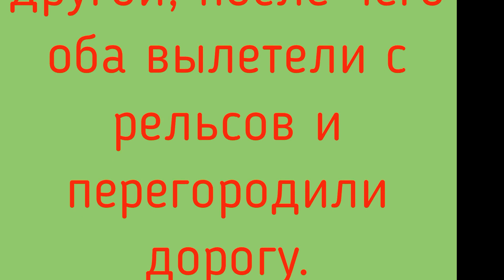ДТП трамваев в Казани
Около 7 часов утра 17 мая 2021 года, в районе железнодорожной платформы «Компрессорный» один трамвай догнал другой, после чего оба вылетели с рельсов и перегородили дорогу.
В результате аварии пострадали кондуктора обоих составов и двое вагоновожатых получили различные травмы. Всех пострадавших экстренно госпитализировали в 7-ю городскую больницу. В числе пострадавших пассажиры,  54-летняя женщина, а также трое мужчин 27, 50, 64 лет.